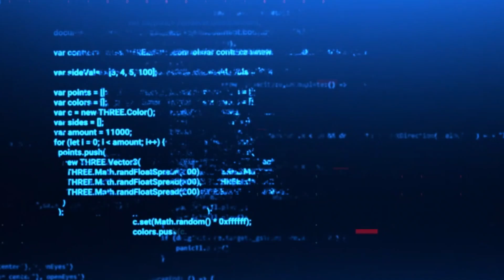[083] LOSS OF FAITH (Let's Play Stellar Blade [PS5] w/ Novakast) NEW GAME++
In this video, Rob plays Stellar Blade.

    - Rob:
        • @NovakastYT  [YouTube]
        •@Rob_NovakastYT [Twitter]
        •@Novakast [TikTok]
        •NovakastYT [Twitch]
    - MJ:
        •ProfessorMJ_ [Twitch]
        •@ProfessorMJ_  [Twitter]
        • @ProfessorMJ_  [YouTube]
    - Aden:
        • @Phayn  [YouTube]
        •PhaynIngmar [Twitch]
        •@PhaynIngmar [Twitter]
    - Sage:
        •Sage_The_Plant_Boi [Twitch]
        •@DeathTheSage [Twitter]
        • @deaththesage503 [YouTube]